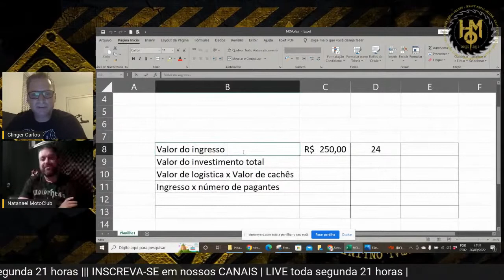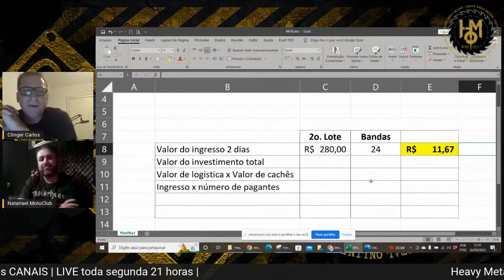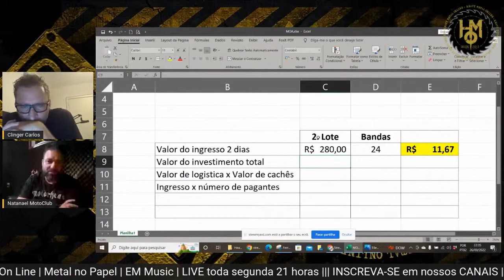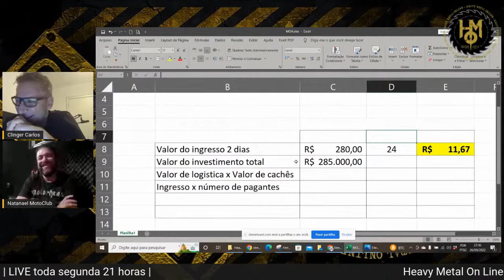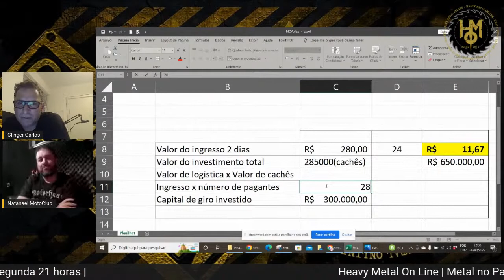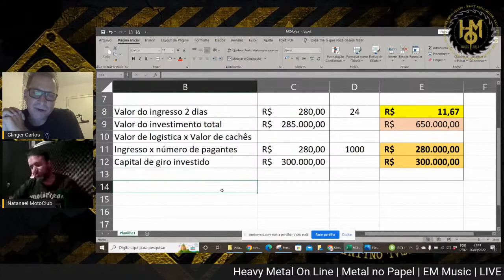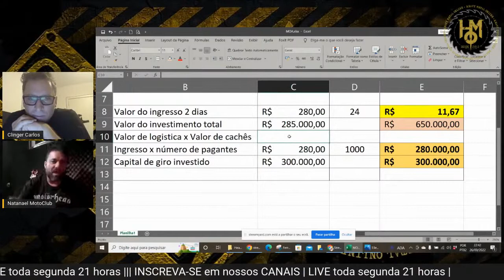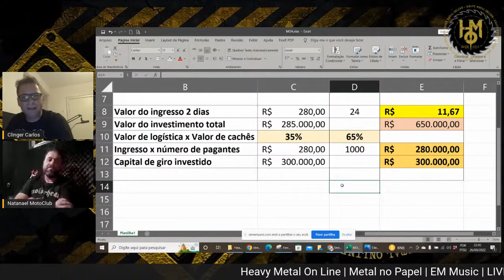CONHEÇA O INVESTIMENTO DO MOA 2022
Uma Produção de Heavy Metal online Web Tv.

EQUIPE TÉCNICA

Filmagem:
Clinger Carlos

Edição: Clinger Carlos /
Reportagem: Clinger Carlos